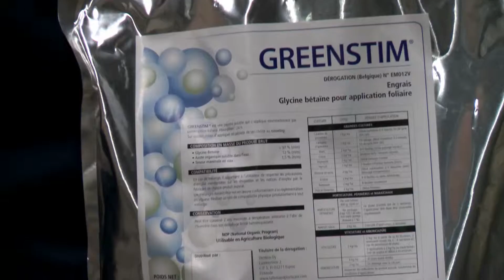Cees Maan van Lans Tomaten over plantversterker Greenstim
Teeltmanager Cees Maan van Lans Tomaten over de effecten van Greenstim op de vruchtkwaliteit van trostomaat Proudesse.